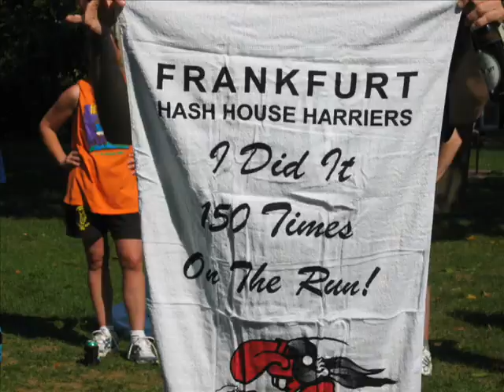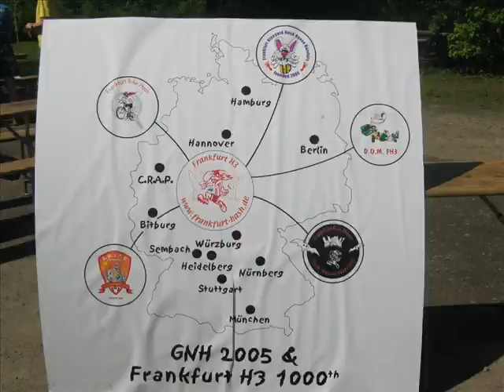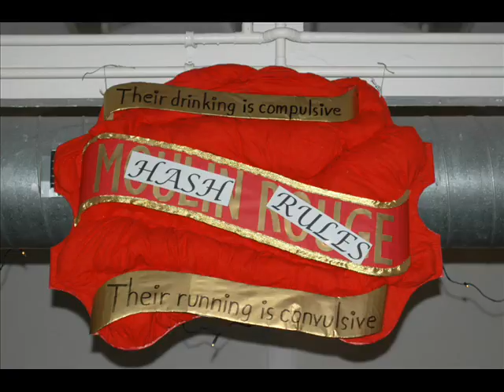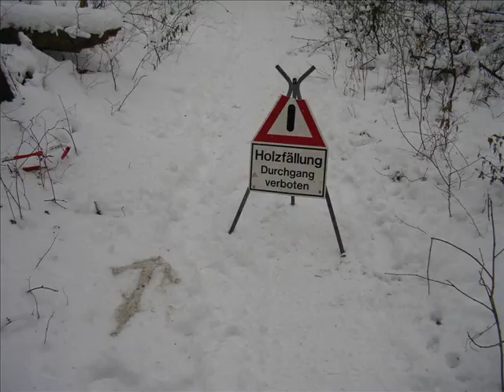Review 20 Years Anniversary of Frankfurt Hash House Harriers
30 Years Hashing in Frankfurt - Review 20 Years Anniversary of Frankfurt Hash House Harriers

Frankfurt Vineyard Hash House Harriers - We drink wine too since 2000 - Next tour is going
The Hash House Harriers (abbreviated to HHH or H3, or referred to simply as hashing) is an international group of non-competitive running social clubs. An event organized by a club is known as a hash or hash run, with participants calling themselves hashers or hares and hounds.